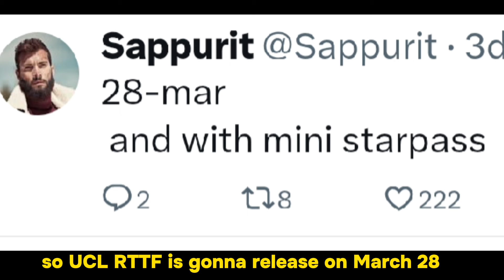UCL Road To Final Event Release Date & Leaks | How To Find Easter Eggs | Ea Fc Mobile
ea fc mobile
fc mobile
pack opening ea fc mobile
eas fc mobile toty exchange
toty jairzinho eas fc mobile
ucl road to final Fc mobile
ucl road to the final event fc mobile
zidane ucl road to final fc mobile
road to final fcl mobile leaks
zidane prime icon fc mobile
ronaldinho prime icon fc mobile